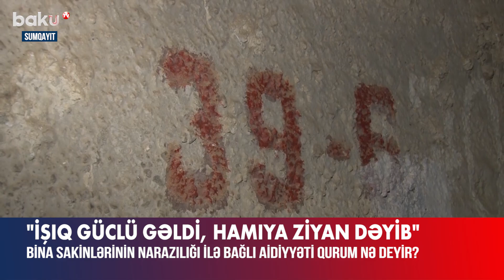Sumqayıtda problemli binanın narazı sakinləri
Sumqayıt şəhəri, 5-ci mikrorayon, 39-cu binada yaşayan sakinlər işığın güclü verilməsi səbəbindən ziyan gördüklərini bildirirlər.
Onlar evdə olan məişət cihazlarının sıradan çıxdığını deyirlər: “1 300 manata kreditlə televizor almışam, işığa görə xarab olub. Binada olan bütün evlərə ziyan dəyib”.